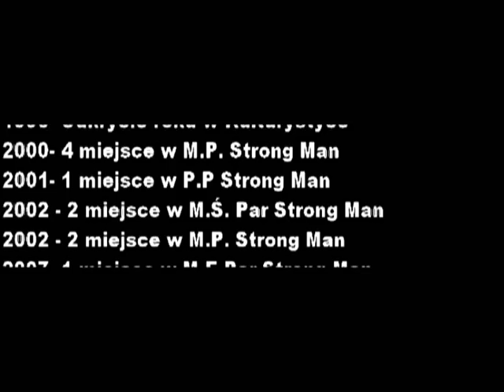Gwiazdy FSSiU Irek Kuraś ,, Grizzli"